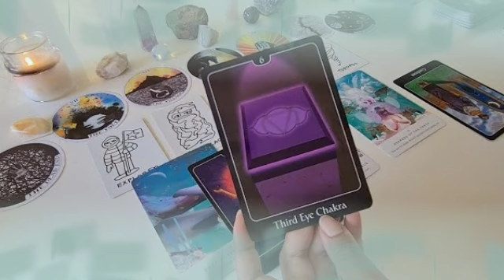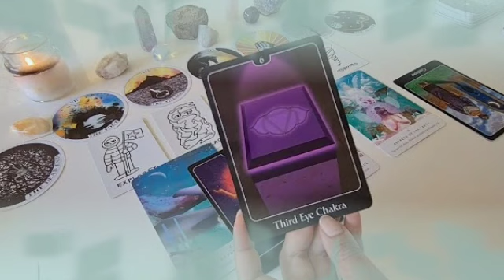برج الجوزاء من 16 إلى 26 أغسطس 2022 // أنت هيحصلك موقف نادرا جدا😲وعجيب🤔حبيب يطلب منك زواج قريبا👰🥰